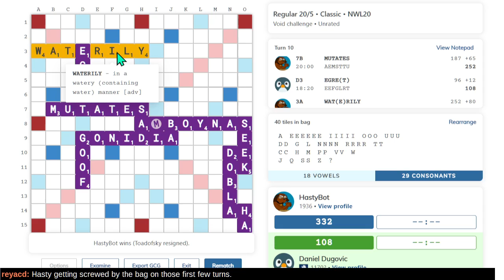Crushing HastyBot on Woogles.io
I might not be able to defeat a computer, but I sure can unplug one.